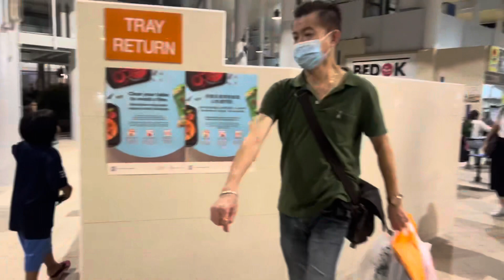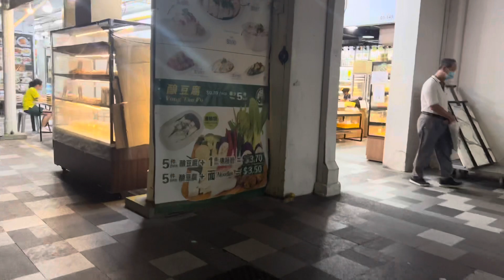SINGAPORE HAWKER FOOD CENTRE:BEDOK BUS INTERCHANGE HAWKER FOOD CENTRE SINGAPORE WALKING TOUR VIDEO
BEDOK BUS INTERCHANGE HAWKER FOOD CENTRE SINGAPORE FULL WALKING TOUR VIDEO|BEDOK HAWKER FOOD CENTRE |BEDOK BUS INTERCHANGE |BEDOK SINGAPORE |BEDOK FOOD CENTRE SINGAPORE|